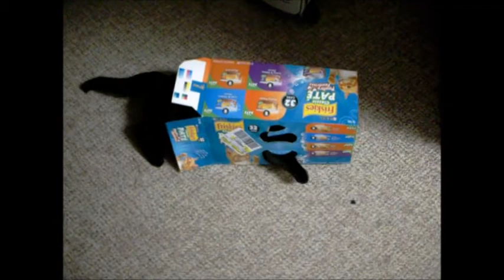My Cats Life From Kittens To Now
Let's take a look a my cats life. I love my cats and hope that they live long happy lives!